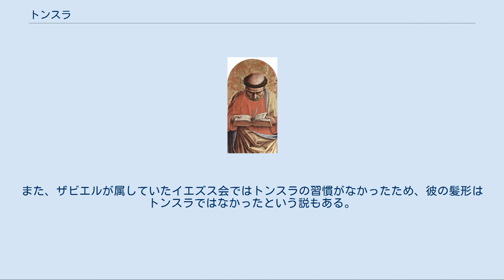トンスラ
トンスラ トンスラ（tōnsūra、古典ラテン語発音: [toːnˈsuː.ra] トーンスーラ）とは、髪の毛を剃ること。
剃髪とも訳される。
キリスト教・仏教・ヒンドゥー教などで見られる。
日本語では、カトリックの剃髪の髪型のみを指すことも多い。
 日本語では「トンスラ」あるいは「トンスーラ」と呼ばれる。
カトリック教会の修道士の髪型として知られ、鉢巻をしたような形に頭髪を残し、それ以外の頭頂部および側頭部から後頭部にかけてを剃る。
 この髪型の由来は定かではないが、13世紀のイタリア大司教ヤコブス・デ・ウォラギネは著書『黄金伝説』のなかで、トンスラの始まりはペテロがアンティオケイアで説教中にキリストの聖名を侮辱する人々に頭頂部の髪を切り落とされた故事に由来する、という説を述べている。
 また、磔刑となったイエス・キリストが十字架上で頭にかぶせられていたとされる、いばらの冠を模しているともいわれる。
 長髪が男性の象徴とされていた中世初期に、トンスラは俗世と決別した聖職者のアイデンティティの一部として普及していた。
6世紀の聖職者ベーダ・ヴェネラビリスは『教会史』のなかでトンスラの意味について、トンスラにすることが俗人身分から聖職者身分への移行の象徴であり、聖俗を明確に分けるしるしであると述べている。
当初は自発的に行われていたトンスラは、13世紀以降には全聖職者に強制される髪型となった。
 第2バチカン公会議頃からこの習慣は廃れ始め、1972年には公式に廃止された。
 修道士のトンスラとは異なるが、かつて司祭になる際には、後ろ髪を2-3cm程度ハサミで丸く刈りとることも叙階の儀式として行っていた。
 なお、日本ではフランシスコ・ザビエルを描いたとされる『聖フランシスコ・ザヴィエル像』に見られる髪型が有名であるが、これはザビエル没後80年頃に日本人絵師が想像で描いたものといわれている。
しかし、構図などがヒエロニムス・ヴィーリクスの銅版画『聖フランシスコ・ザビエル』に酷似していることから、これを参考に描いたのではないかという考察もある。
本来のトンスラとは違って頭頂部のみを剃髪している。
また、ザビエルが属していたイエズス会ではトンスラの習慣がなかったため、彼の髪形はトンスラではなかったという説もある。
 正教会の修道士には頭髪を剃る習慣はなく、むしろ髪を伸ばす習慣がある。